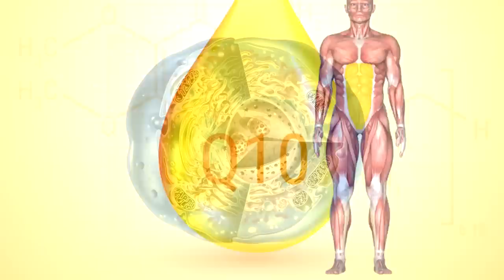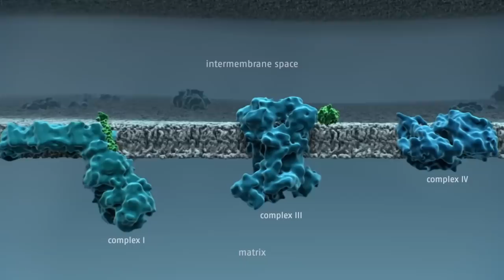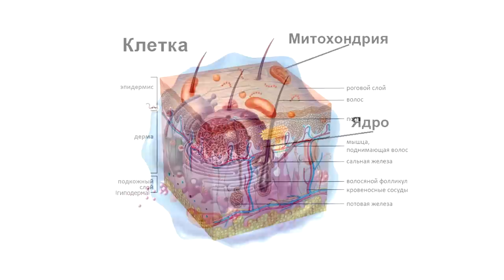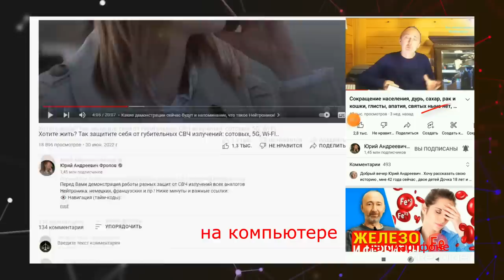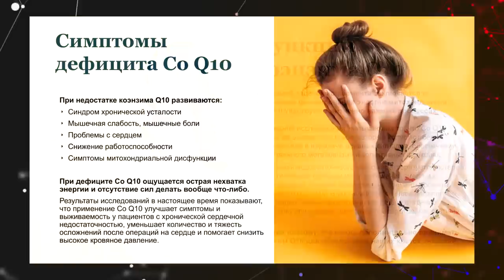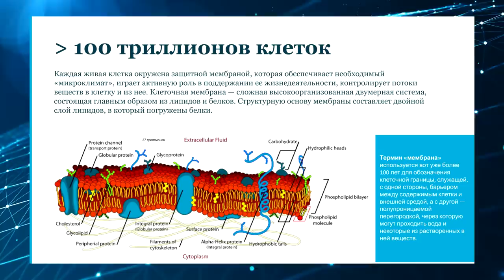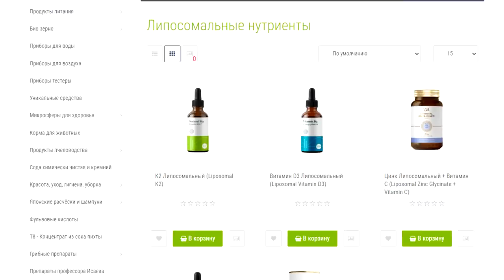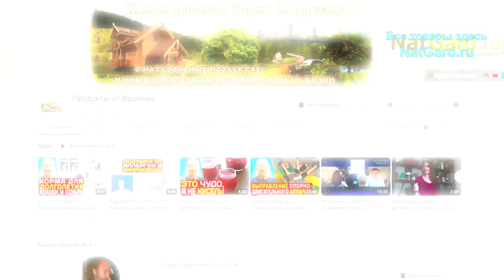Коэнзим Q10 это: супер память, прилив энергии, крепкое сердце! Всё о коферменте q10!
Как получить прилив энергии и бодрость в любом возрасте? Коэнзим (кофермент) Ку10 - это основа работы митохондрий, это источник здоровья сердца, выносливости, сил. Это идеальная работа мозга, прекрасная память (тем более, если принимать с герицием)! Что такое липосомальная форма q10? Ниже даны минуты по видео и важные ссылки:

👁️ Навигация (тайм-коды):
0:00 - Важнейшие сведения о Коферменте Ку10!
1:09 - Что в организме делает этот коэнзим Ку10
2:05 - Сердце, митохондрии, энергия, силы, память!
5:00 - Какой именно Ку 10 принимать и почему?
8:11 - Липосомальная форма и биодоступность!
10:24 - Как купить и получить в любой стране мира?